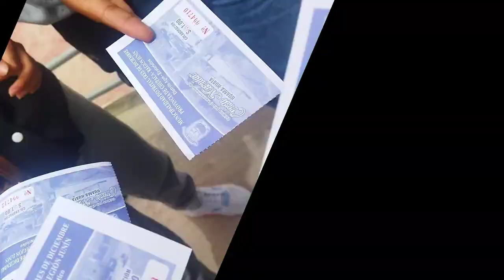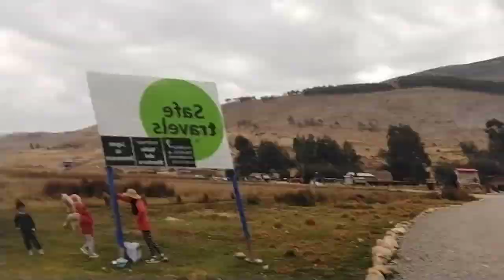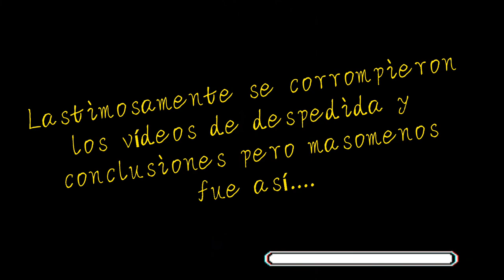Viaje al mirador de Huaman Huata, laguna de Ñahuinpuquio y Ruinas de Arhuaturo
¿Estás Chihuan?, haz como nosotros y cuida tu dinero en grupo xd.